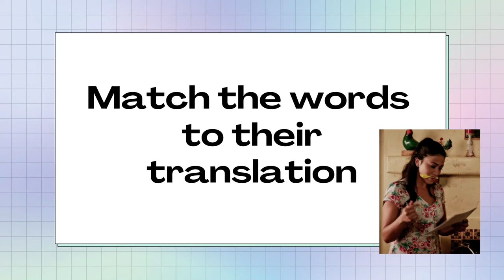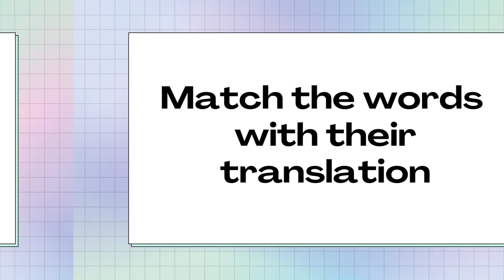20 verbs in Russian_Vocabulary with exercises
📽️ In this video you will learn 20 verbs in Russian, so repeat after me each words in Russian and do the tasks.
🤓 So enjoy watching, write in the comments new words and phrases which you learned in this video.
Your activity here is very important for me!

Also be sure you have purchased a special course for beginners 📈
After finishing this course you will be able to 🗣️speak on 5 topics in Russian 💪

🎯This course is for beginners in Russian and also for those who already learned Russian but want to have structural lessons. You will improve Russian phonetics, widen your vocabulary and start speaking Russian from the first lesson.

📌Widen your vocabulary and download 27 pdf files
📌Construct conversations in Russian
📌Talk about your life and family
📌Improve comprehension skills of Russian language
📌📋Download 10 JPG files of Russian phonetics with examples
🎥Videopodcast with tasks